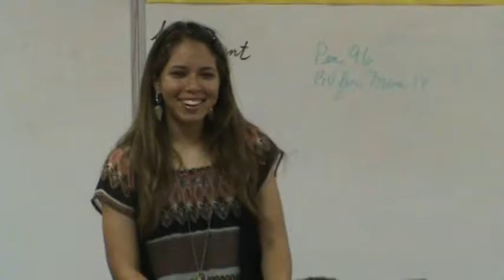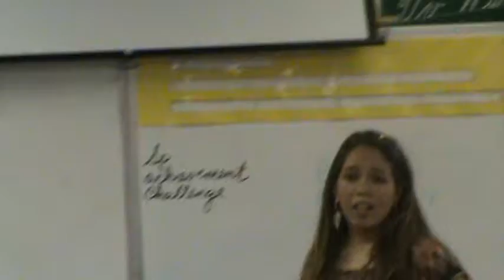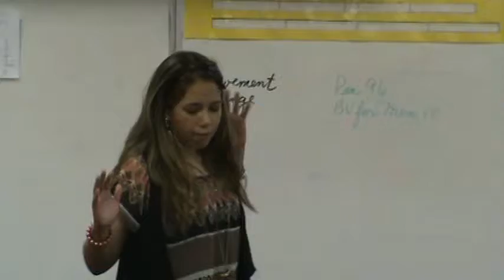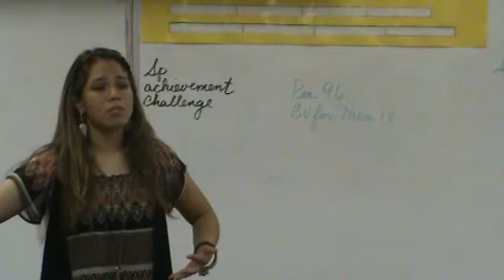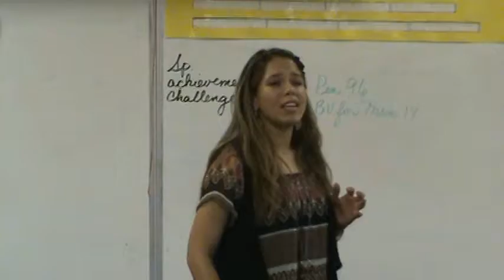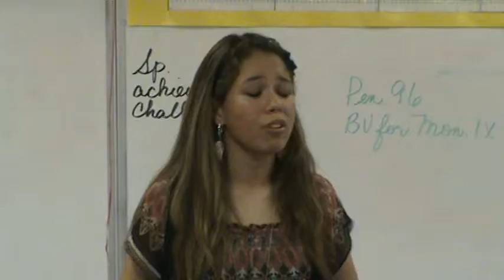Fine Arts Districts 2012, Short Sermon Naomi Singleton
Faith Assembly of God
Orlando, Fl